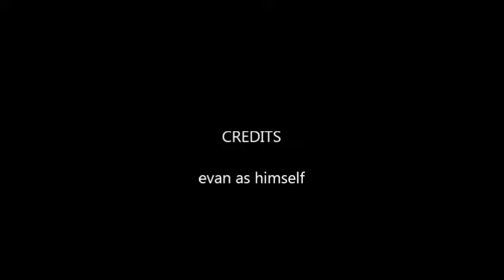part two of "my great movie"